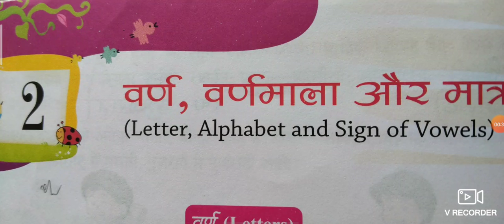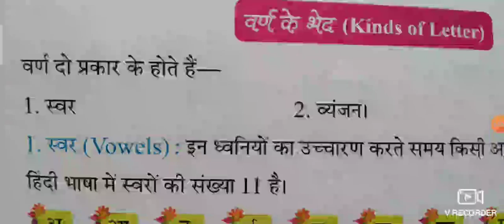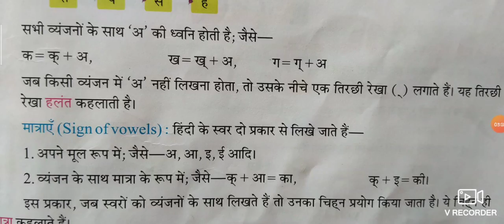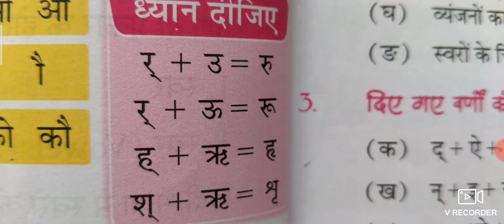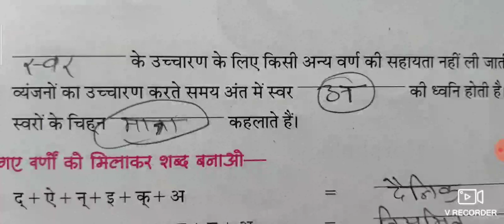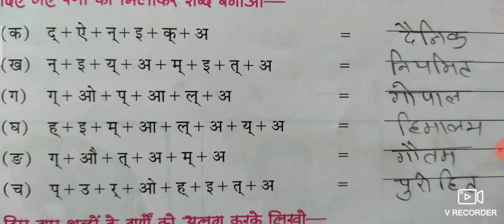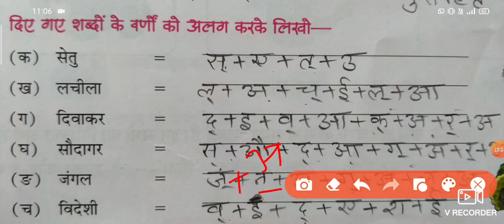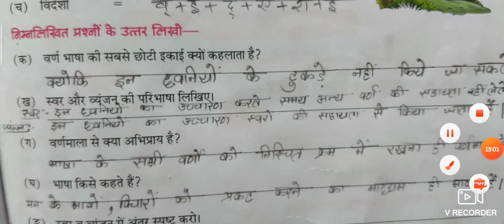हिंदी व्याकरण कक्षा 3 पाठ 2 (वर्ण वर्णमाला और मात्रा)